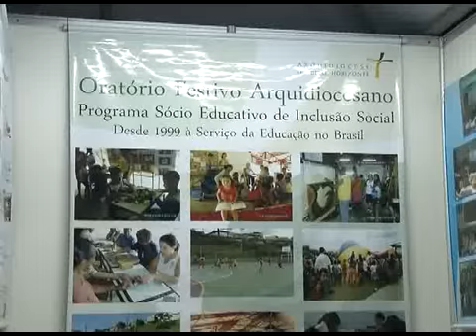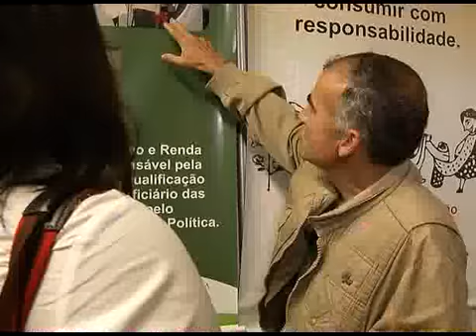3º Circuito Sociocultural Arquidiocesano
A Arquidiocese de Belo Horizonte, por meio do Vicariato Episcopal para a Ação Social e Política, realizou o 3º Circuito Sociocultural Arquidiocesano, nos dias 22 a 24 de junho, no Parque das Mangabeiras.

O evento teve como objetivo apresentar os diversos projetos sociais, políticos e culturais realizados pelas pastorais, entidades, paróquias e comunidades da Arquidiocese de Belo Horizonte.

O Fest Jovem, promovido pela Região Episcopal Nossa Senhora da Piedade (Rensp), também foi realizado junto com o Circuito Sociocultural. Um momento especial de comunhão e integração para a juventude.